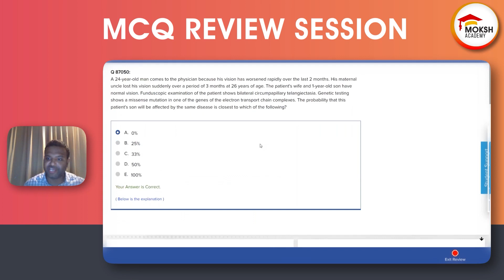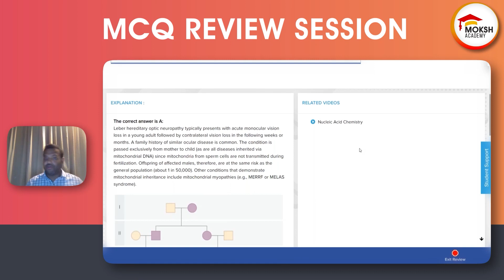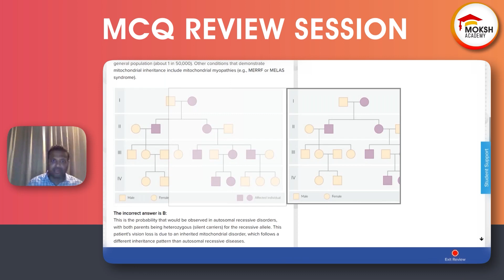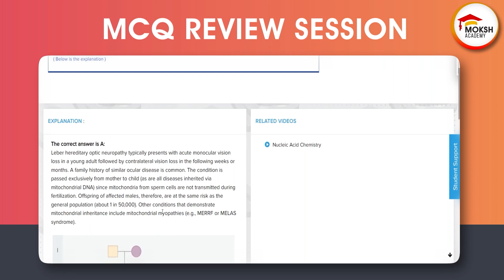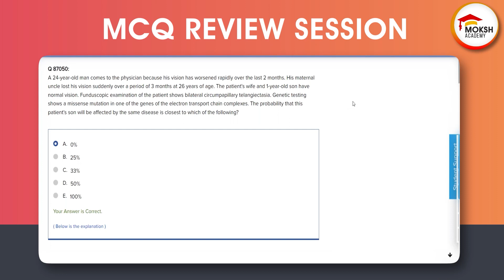Academic Workout #97:Biochemistry-Melting Or Denaturation Of DNA